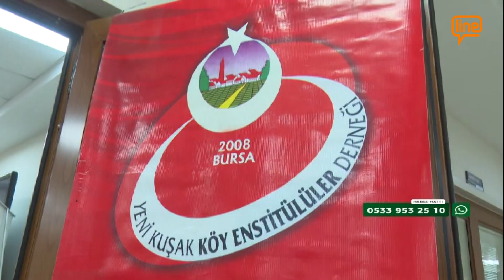Line TV Ana Haber Bülteni (09.12.2023)